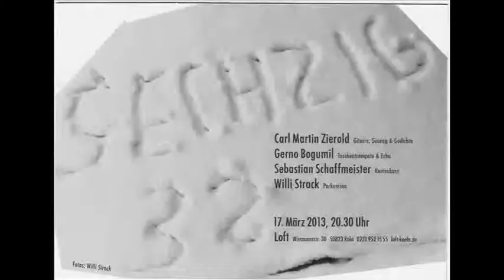Sechzig 32 --- trois hommes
Sechzig 32                       Live Loft Köln 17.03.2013
Carl Martin Zierold             Stimme - Texte
Gerno Bogumil                  Taschentrompete
Sebastian Schaffmeister    Kontrabass
Willi Strack                       Percussion